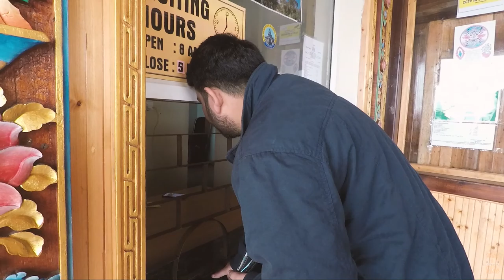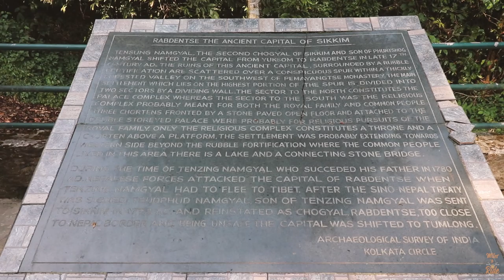Sikkim Travel Vlog | Pelling - Darjeeling (West Bengal) | Day 9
Happy New Year 2021. May the New Year 2021 bring you more love, happiness, and blessings!

Hello viewers this is Miles To Ride today is Day 9 of our Sikkim Travel Vlog.
Sikkim is a hidden gem of northeast and it's our time to explore it.
Today is our 9th day of Sikkim bike ride and we will be exploring Pelling and Darjeeling. Today we will be exploring Skywalk, Statue of Chenrezig and Rabdentse Palace Ruins in Pelling then saying goodbye to Sikkim and we will be resuming our journey towards Darjeeling which is in west bengal, here we will explore mall road today.

Hope you will like this episode.

Miles To Ride